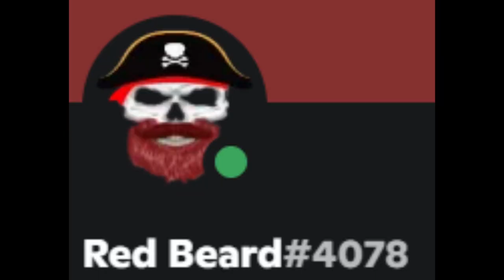ATLAS PvP Brig vs Ramming Gally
With more and more changes. The brig becomes irrelevant. With the devs making mod ships better with every patch. Soon no one will sail them.. But the saddest part is the Galleon is the next legacy ship to go out. But no one can see it.. Land PvP has been stale for seasons.. and it seams ship pvp. is their next target.